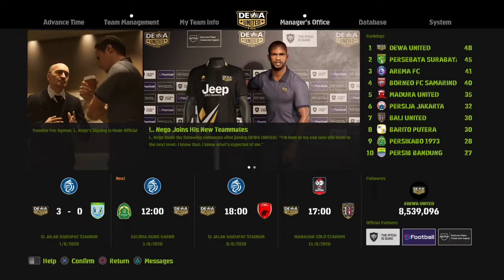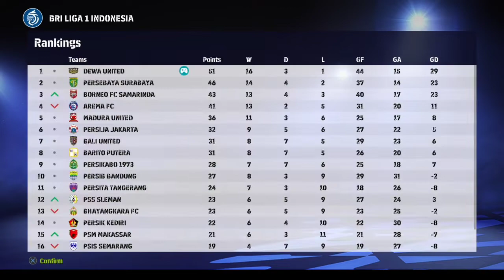Liga 1 BRI INDONESIA - PERSIKABO1973 vs DEWA UNITED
Liga 1 BRI INDONESIA - PERSIKABO1973 vs DEWA UNITED || eFootball2022 - GameplayPS4